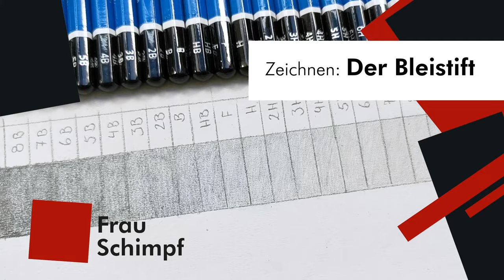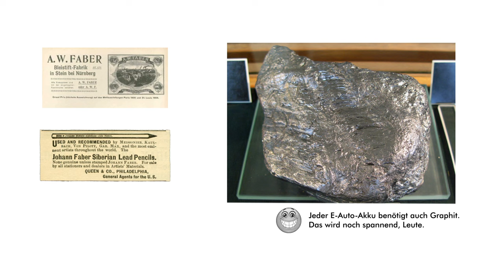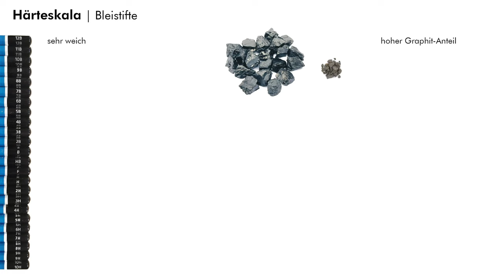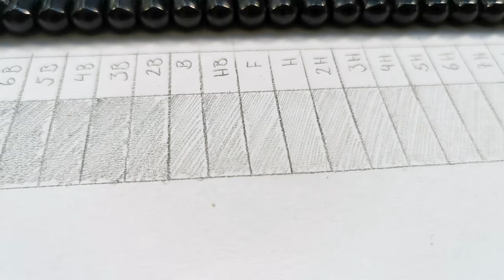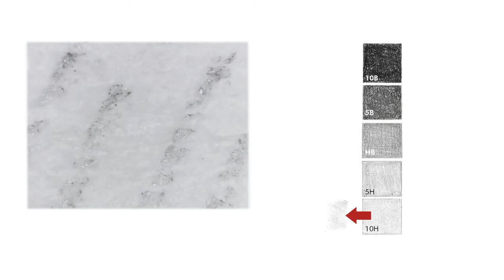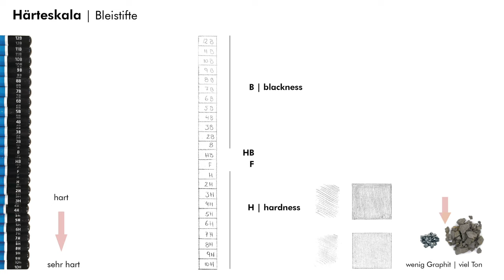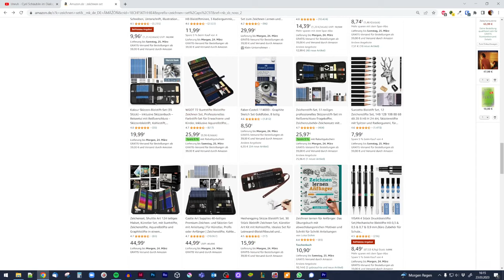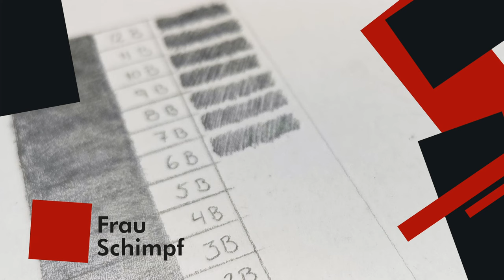Zeichnen – Der Bleistift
In diesem Video stelle ich dir das beste Werkzeug zum Zeichnen überhaupt vor: Bleistifte. Es gibt sie in unterschiedlichen Härtegraden. Was das bedeutet und wozu man die unterschiedlichen Stifte am besten nutzt, das erkläre ich dir Schritt für Schritt. Dabei wird es auch darum gehen, wie Bleistifte überhaupt hergestellt werden.